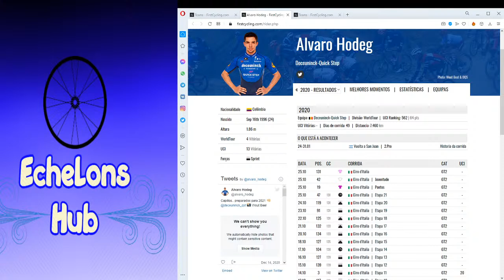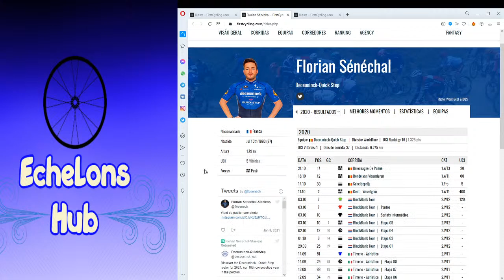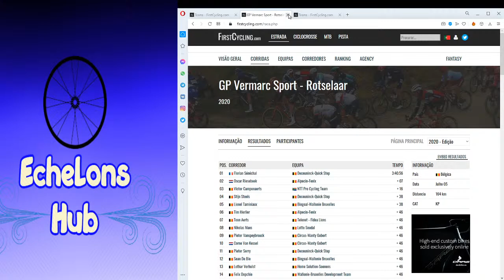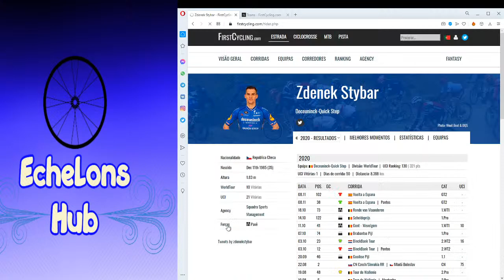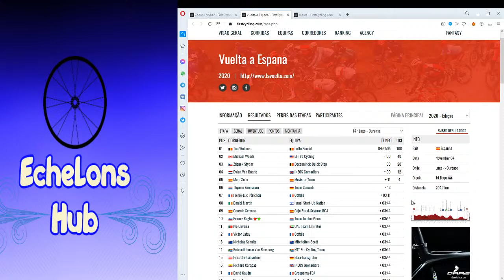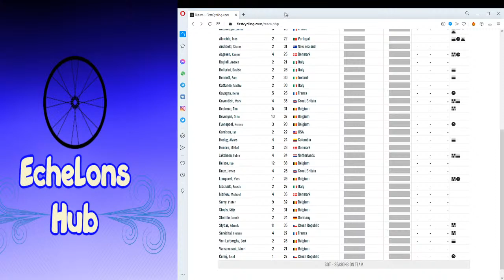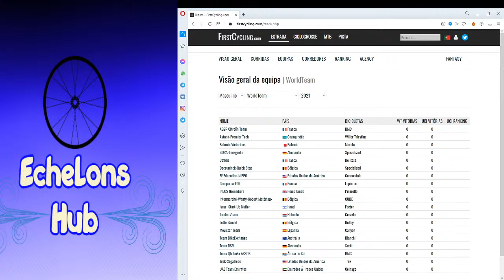LIVE - Deceuninck - Quickstep | Analysis 2021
I went solo today to take a look at the massively strong Deceuninck squad.